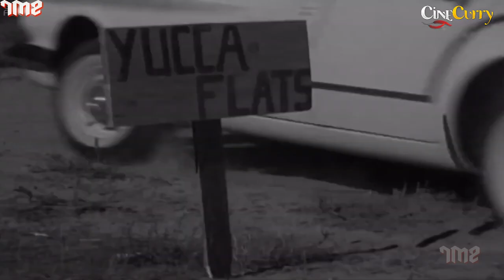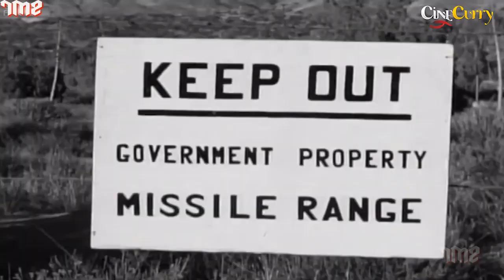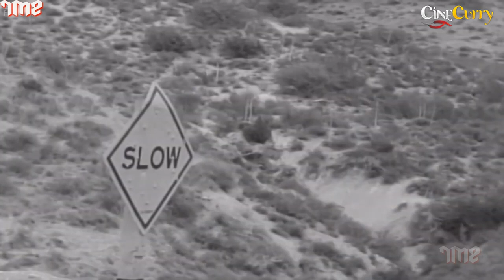THE BEAST OF YUCCA FLATS (1961) Full Movie || Douglas Mellor, Barbara Francis, Bing Stafford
Watch the 1961 Hollywood classic movie
Starring Douglas Mellor, Barbara Francis & Bing Stafford.

Synopsis
A defecting Soviet scientist is hit by a nuclear explosion near Yucca Flats and roams around as a beast.